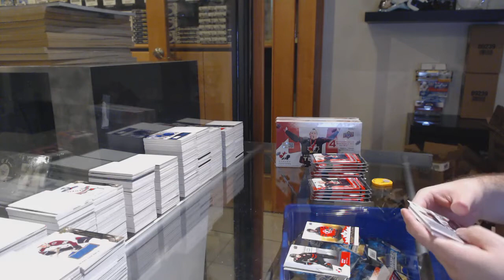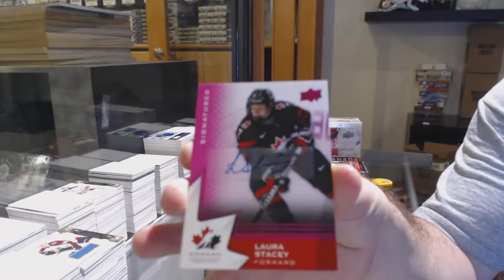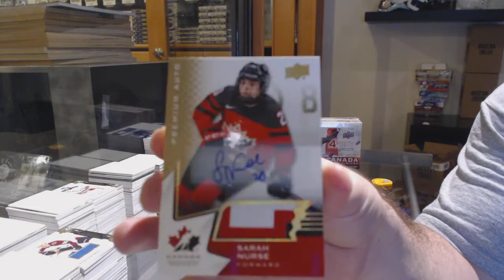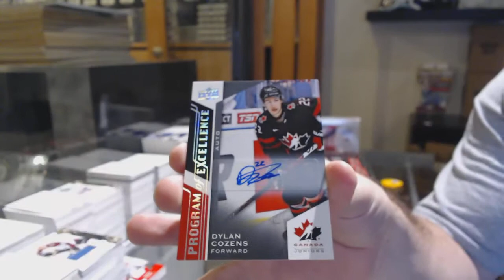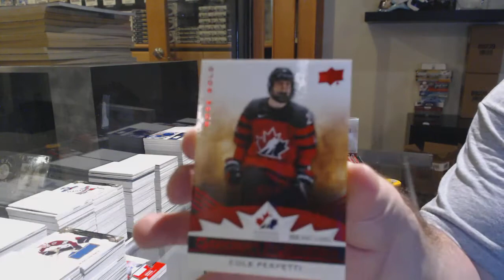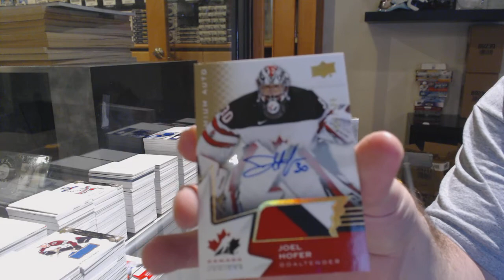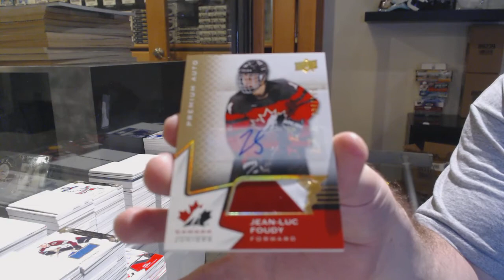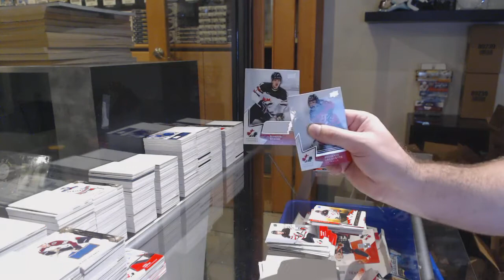20-21 Upper Deck Team Canada World Juniors Hockey 3 Box Break - C&C GB #12,603